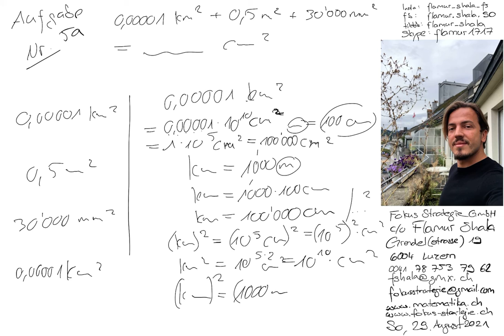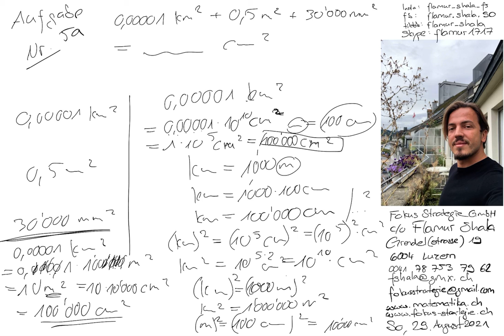Mathematik Luzern | Nachhilfe | 2019 B Nr. 5a | Aufnahmeprüfung BMS Berufsmatura | Flamur Shala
Skype: flamur1717